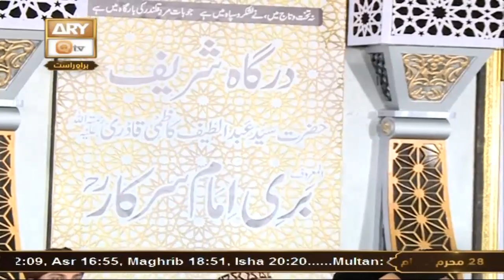Urss Mubarak Syed Abdul Latif Qadri Bari Imam Sarkar RA - 15th August 2023 - Part 4 - ARY Qtv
Urss Mubarak Hazrat Syed Abdul Latif Qadri Bari Imam Sarkar RA | From Bari Imam House Islamabad